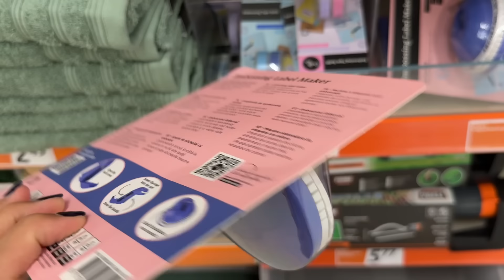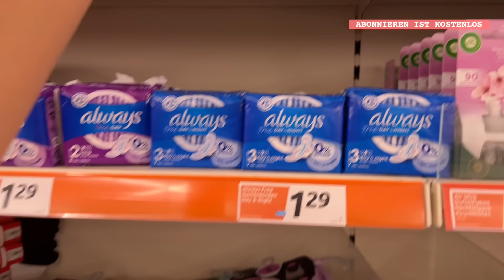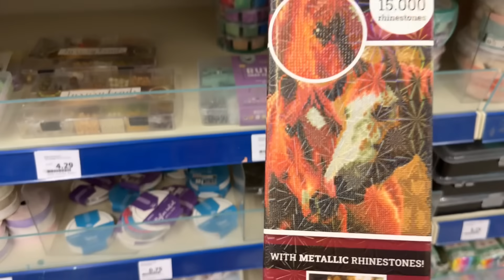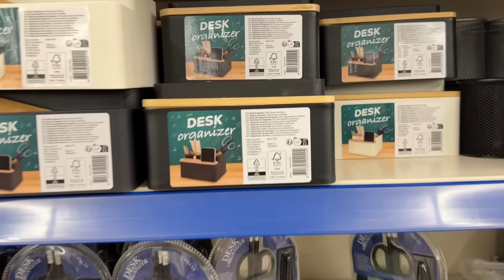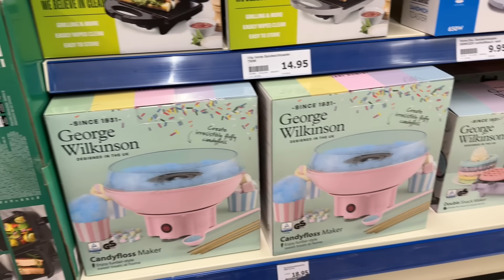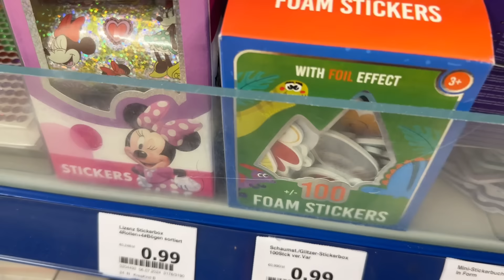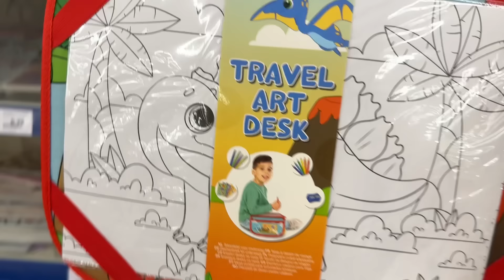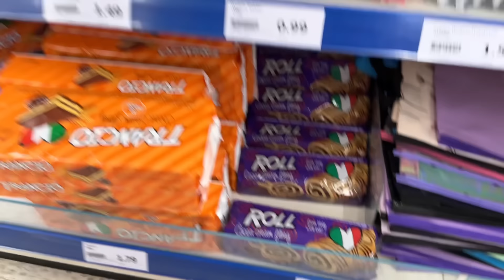XXXL ACTION LIVE HAUL | AUGUST 2024 | HERBST DEKO | BASTEL ABTEILUNG | NEUHEITEN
AD

20% sparen

CLEANGANG

MEIN HYLA KANAL:
lisaschnapa_home

35% sparst du damit zusätzlich

Lisa R.
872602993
Packstation 120
87600 Kaufbeuren

*Produkte die ich täglich nutze :
Mein Handy :
Mein Schnittprogramm:
Tablett von den Mädels:
Mein Trockner:
Mein Hula Hoop Reifen:
Mein Laptop :
Unsere Alexa :

*1 Kostenlosen Monat bei  Amazon Kids+ (FreeTime Unlimited) :

*30-Tage-Test-Mitgliedschaft bei Amazon Prime kostenlos: